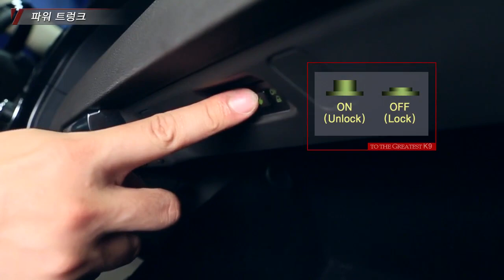K9 파워 트렁크